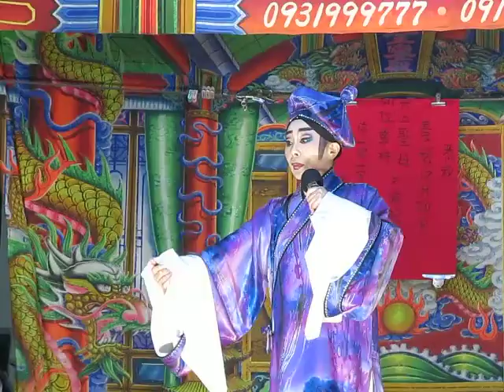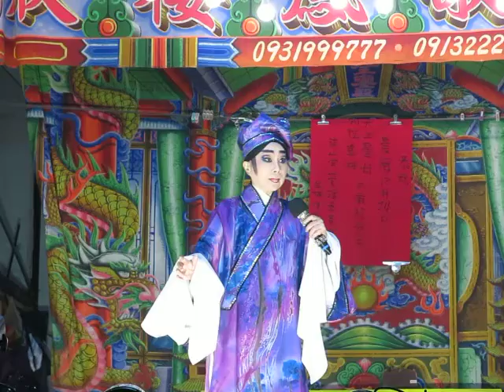107.02.09. 欣櫻鳳歌劇團 濟公戰女媧 3 (流水)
許素雲  林美琪